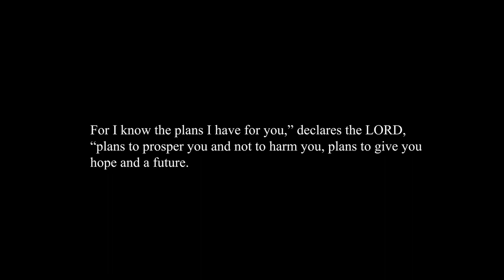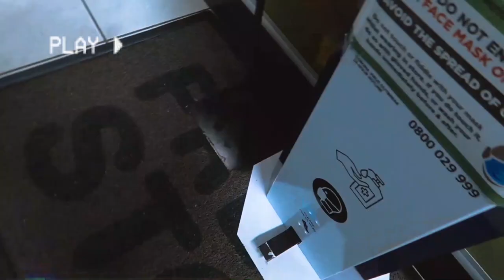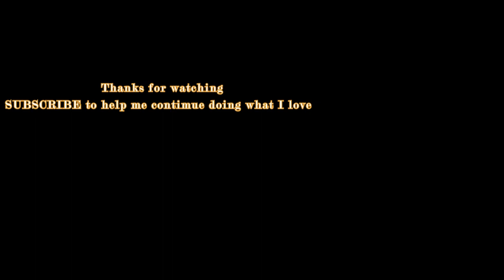EP 22: GA-Rankuwa road trip. SWIMMING GONE WRONG CHILE. UP STUDENT ACCOMODATIONS. CHURCH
LIVING AS AN UNEMPLOYED GRADUATE DAIRIES  🌚

hey lovelies its a new week and new mercies are upon us.
Hope you enjoy a longer vlog yet still packed

Book a nail appointment with me: 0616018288